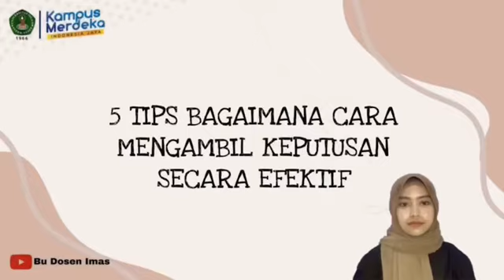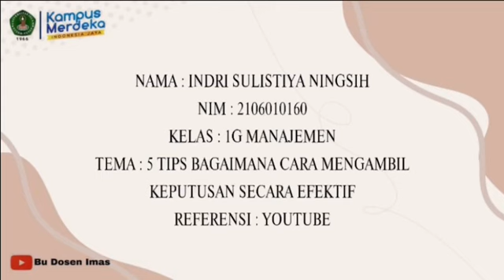5 TIPS BAGAIMANA CARA MENGAMBIL KEPUTUSAN SECARA EFEKTIF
5 TIPS BAGAIMANA CARA MENGAMBIL KEPUTUSAN SECARA EFEKTIF
PENGANTAR MANAJEMEN